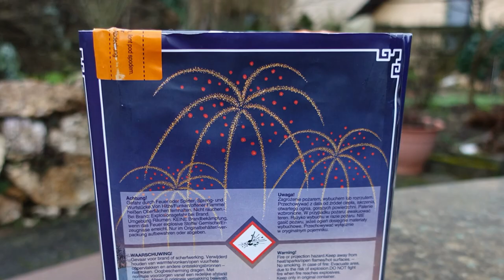Funke FUNKENWEIDE ROTBLINKER | Gold bis zum Boden! | Es regnet GOLD vom Himmel [Full HD]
Heute im Test: Funke Funkenweide Rotblinker.

Das Video sagt mehr als tausend Worte :-)

* Kamera, Camcorder, Videoequipment:

*2x "3-Flammen-Zigarrenbrenner"

* 2x BESTER Brenner (Sturmfeuerzeug)

KEEP WATCHING.